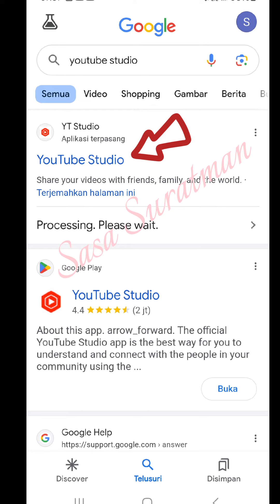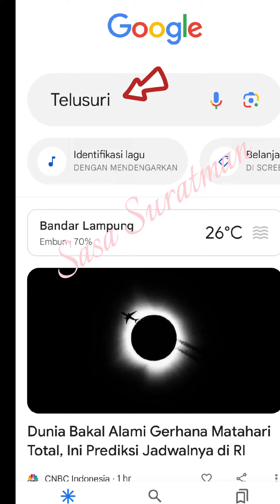Cara Monetisasi Youtube Terbaru 2024-Mengubah Status $ Nonaktif menjadi $ Aktif